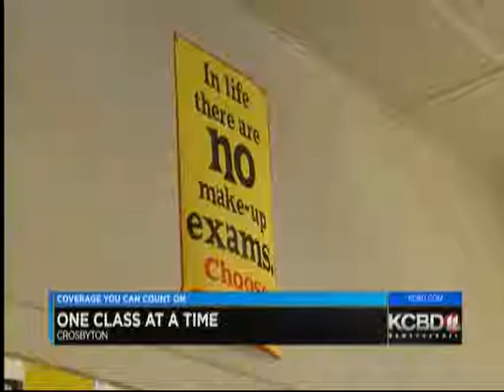one class at a time 4 24